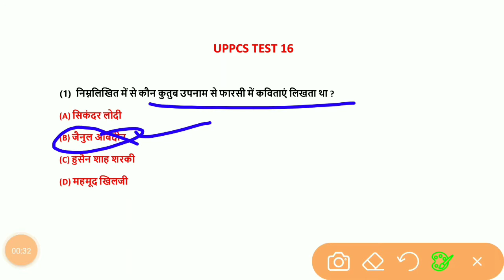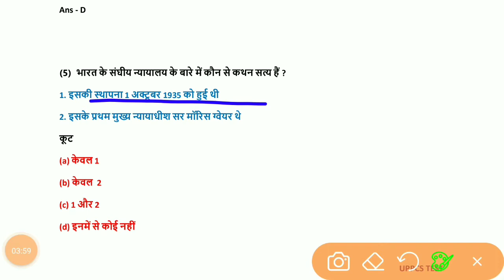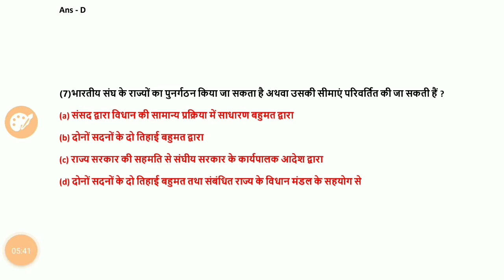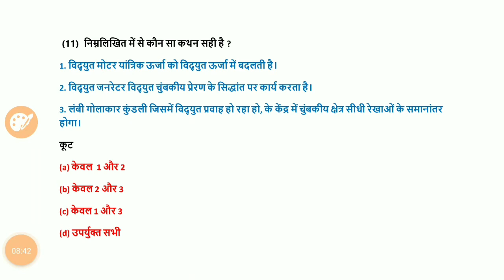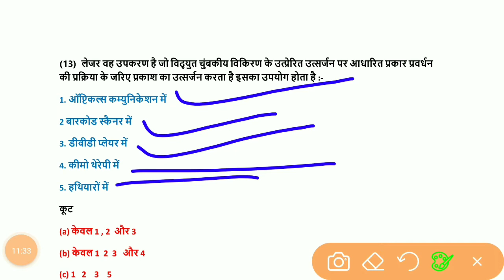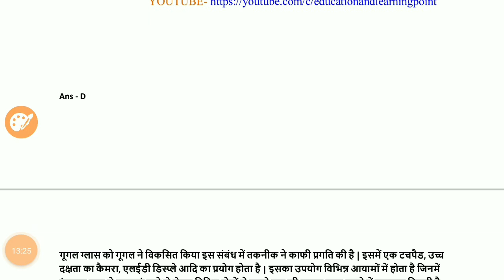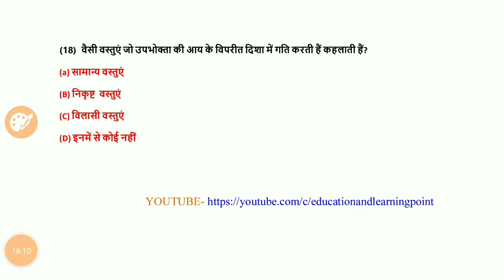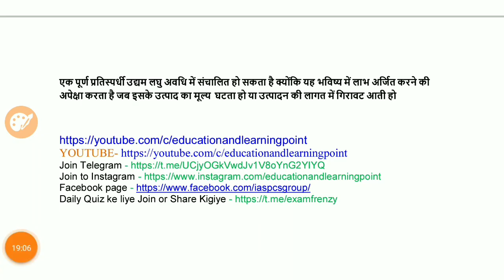🔴UPPCS TEST SERIES NO 16 - Best Test Series for UPPCS Prelims 2021-UPPCS, BPSC, SI, SSC CGL, NTPC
Hiiii guys this is the UPPCS Test Series - TEST SERIES 2021 //  for- PCS, UPSI, SSC, POLICE  IAS/UPSC/BPSC/UPPSC/S.I - UPSC/PCS/SSC/RAILWAY/ETC // revision notes and questions

subjects- uppcs test series

@uppcs test
@test series 2021
@test practice
@uppcs test series pdf
@best test series for uppsc prelims 2021
@uppcs test series practice set
@daroga test series
@jpsc test series